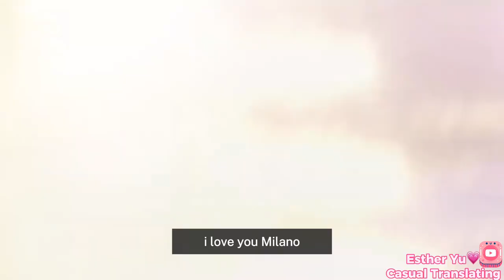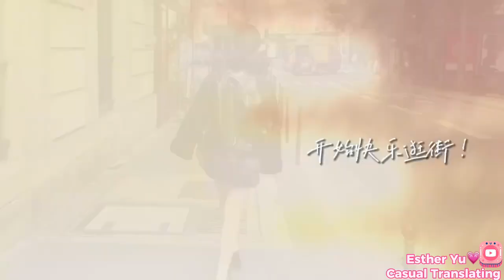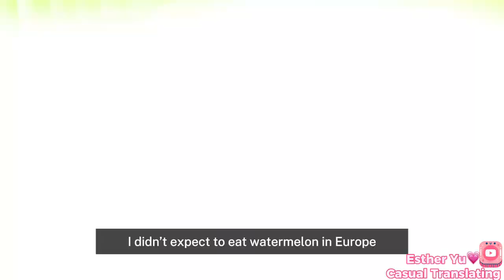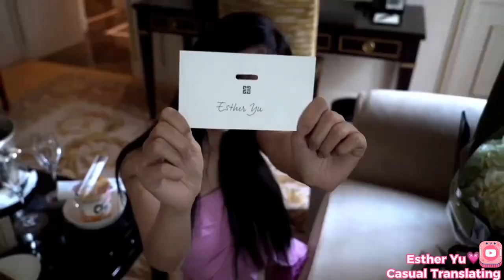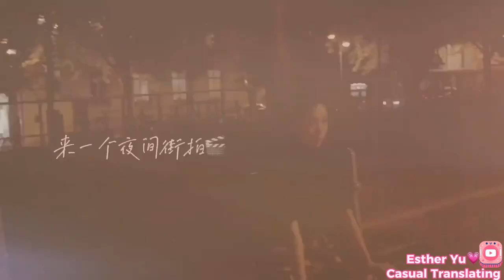【ENG SUB】Esther Yu's Milan & Paris vlog｜虞书欣巴黎&米兰vlog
Esther Yu attended Givenchy show & Moschino show in Paris & Milan respectively (Fashion Week).